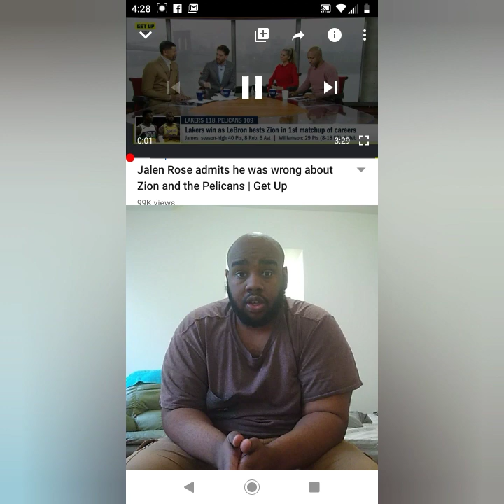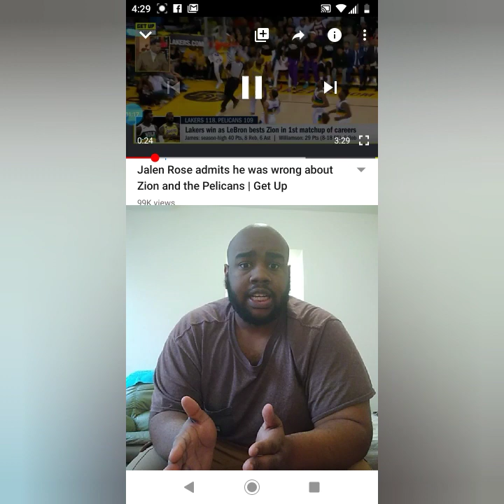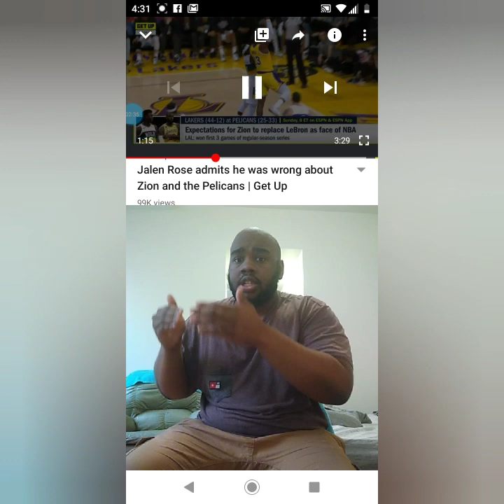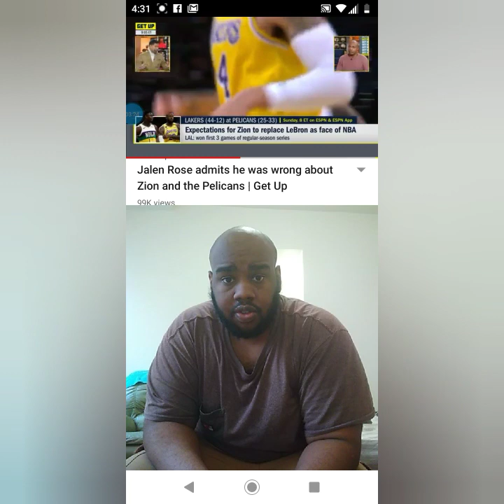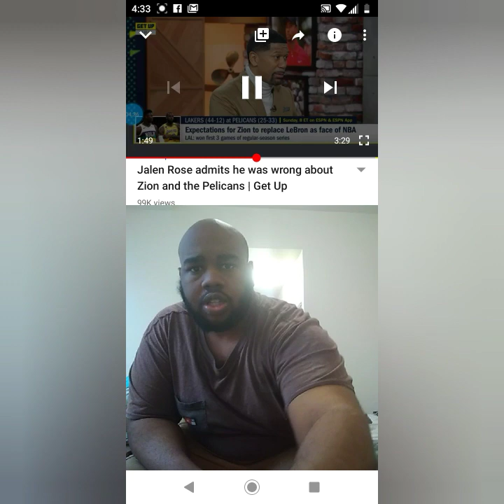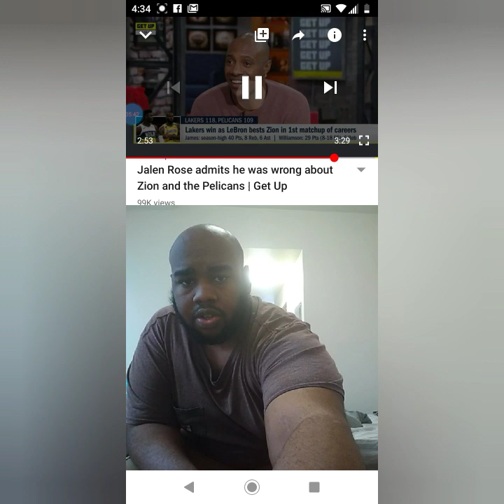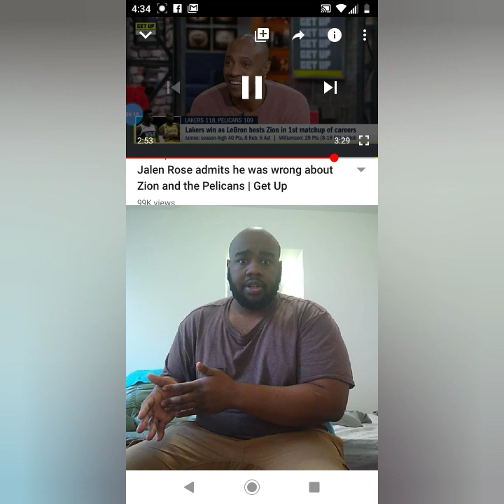Jalen Rose admits he was wrong about Zion and the Pelicans